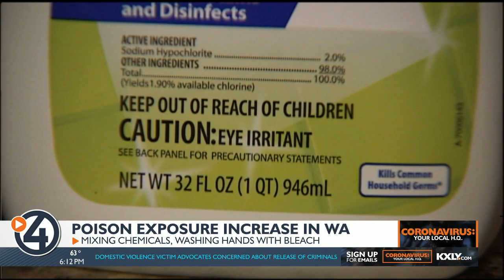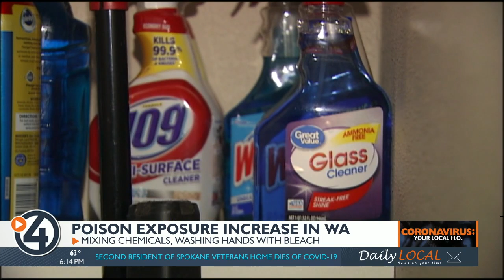Poison exposure increases in Washington during stay-home order